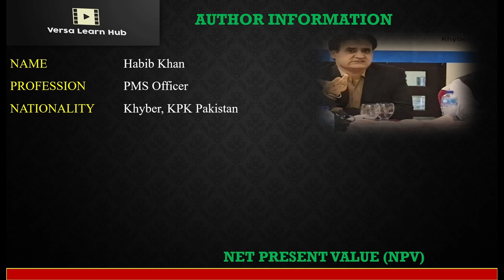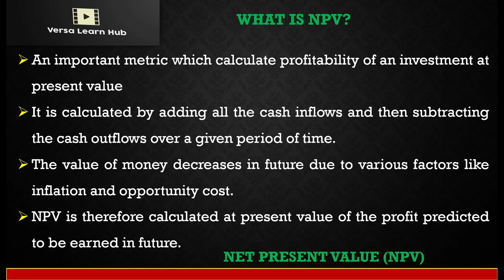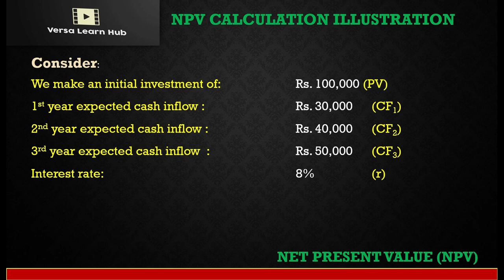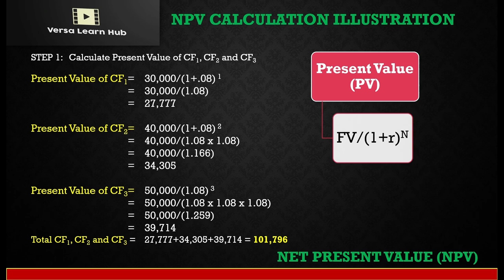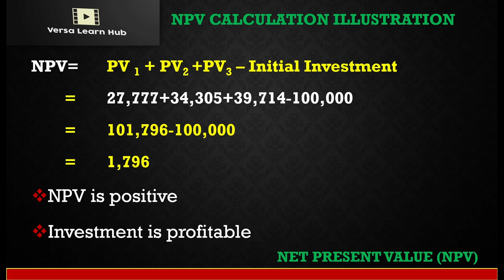Are You Ready to Understanding Net Present Value!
elcome to Versa Learn Hub, your ultimate destination for comprehensive learning in finance and investment topics. In this video, we dive into the concept of calculating Simple Net Present Value (NPV), a crucial financial metric used to evaluate the profitability of an investment.

Our expert instructor breaks down the steps involved in calculating NPV, providing clear explanations and practical examples. You'll learn how to determine the initial investment, estimate future cash flows, and apply the appropriate discount rate to calculate the NPV. With this knowledge, you'll be equipped to make informed decisions regarding the viability of investment opportunities.

At Versa Learn Hub, we believe in making complex financial concepts accessible and understandable for learners of all levels. Whether you're a student, a budding entrepreneur, or a finance enthusiast, our video on Calculating Simple Net Present Value will empower you with the skills needed to analyze investment projects effectively.